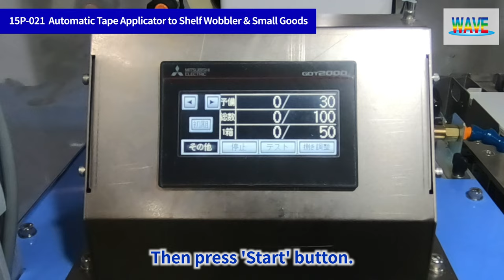15P-021 Automatic Tape Applicator to Shelf Wobbler & Small Goods ~Multiple pieces of tape on 1sheet~